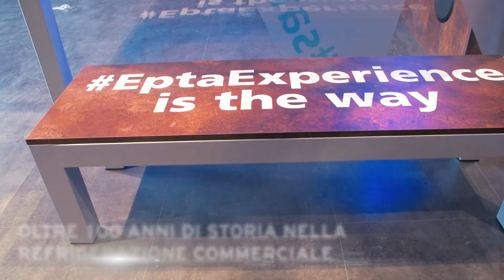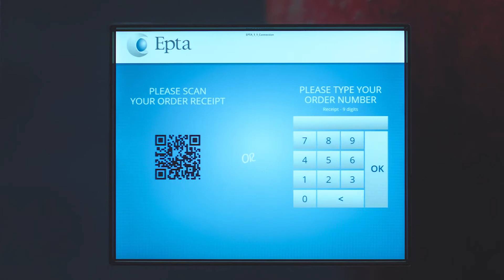Marco Nocivelli, Epta, Vincitore EY L'Imprenditore dell'Anno 2017 Family Business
Marco Nocivelli, Epta, Vincitore EY L'Imprenditore dell'Anno 2017 per la categoria Family Business